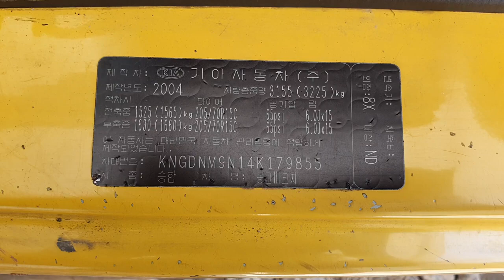2004 Kia Bongo3 Minibus តម្លៃCif: 2,728$ (Freeដឹកជញ្ជូនមកដល់ខ្មែ)